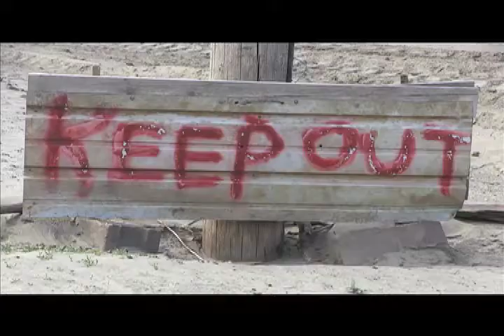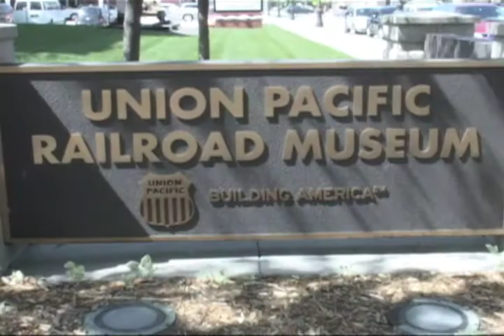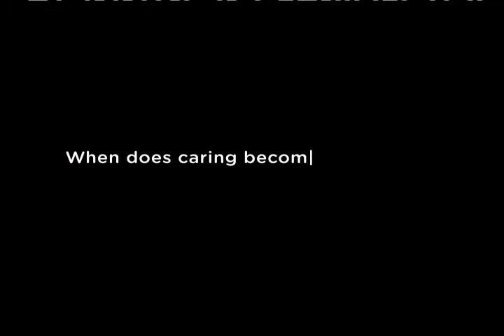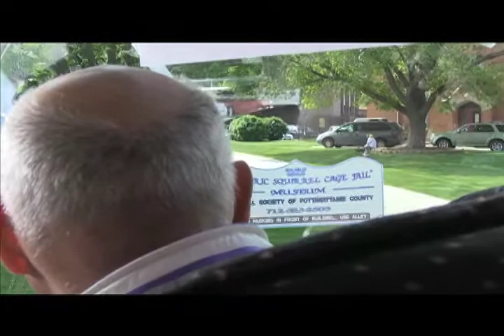4/10/2012 Council Bluffs News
Stories and events in the Council Bluffs area for the week of April 10th.